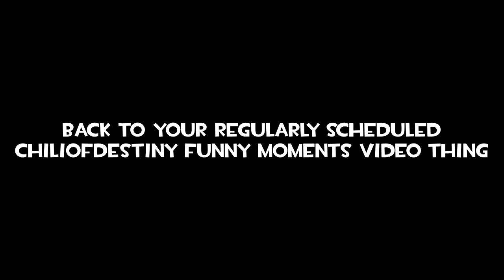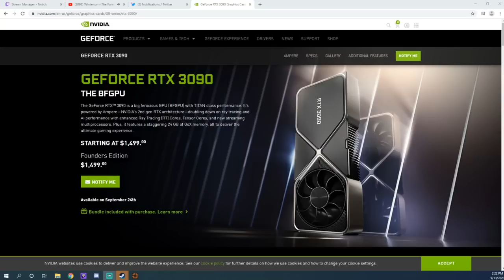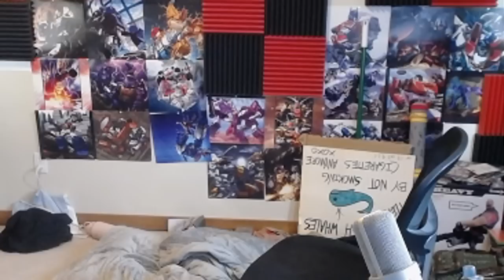The Best of ChiliOfDestiny IV - 2020 Edition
Another thank you to wee_laddie for the video. Here's a bunch of crap we did last year, in the forbidden year that shall not be spoken of again. Except in the video title.